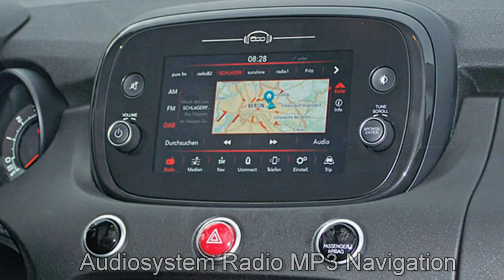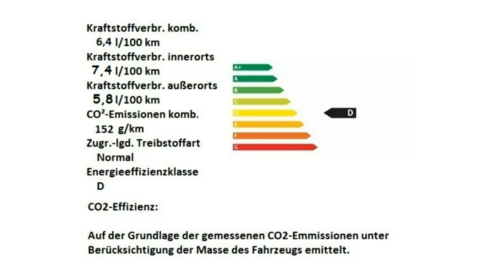Fiat 500X URBAN LOOK S DESIGN 0P693080 Cinema Schwarz Motor Village Berlin jetzt Stell.